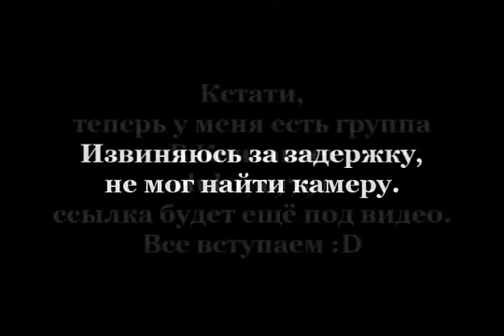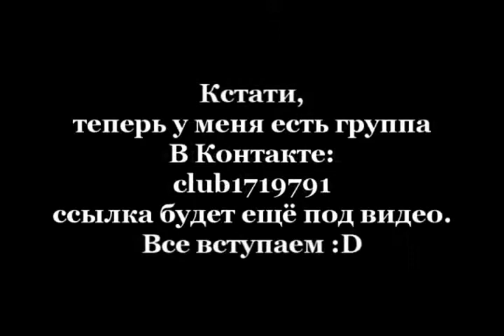+100 500 7